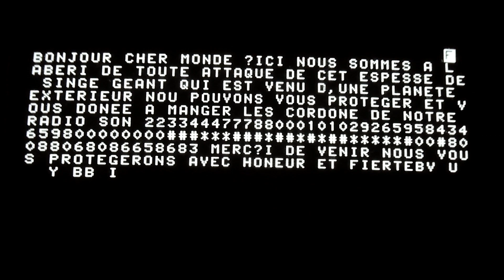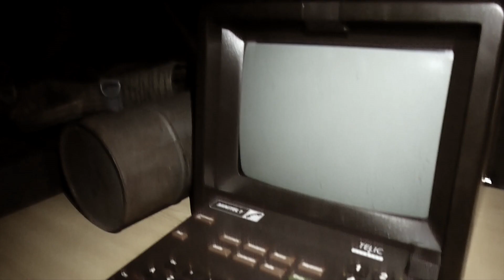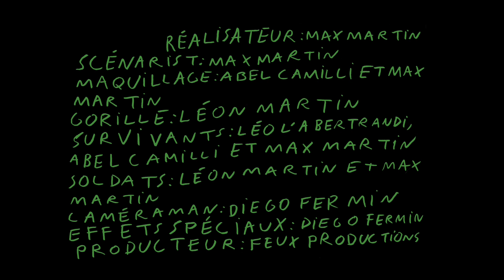L'ATTAQUE DU SINGE RADIOACTIVE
Feuk Productions